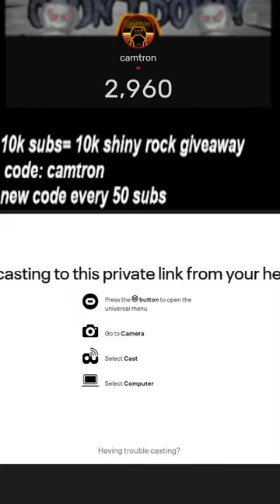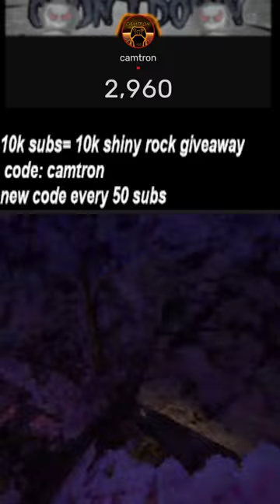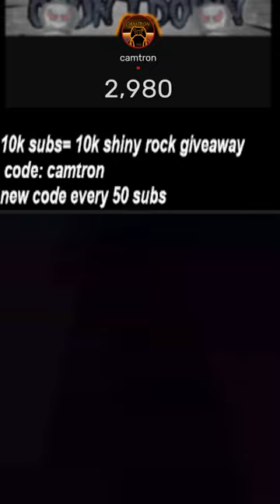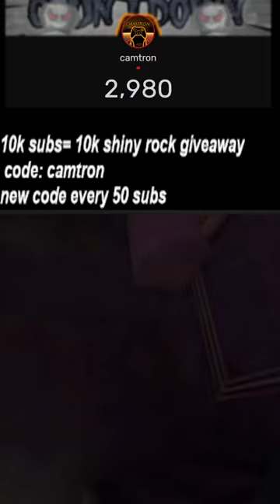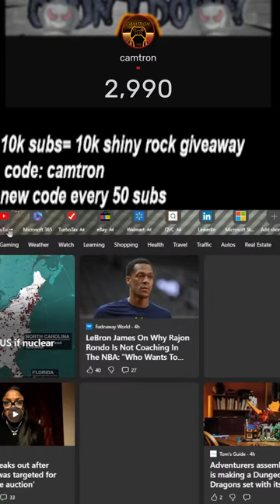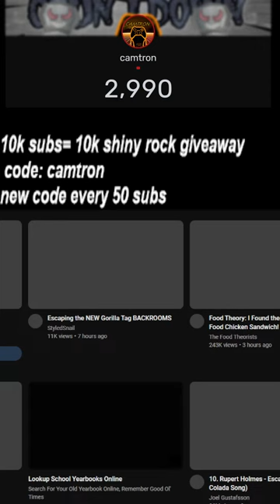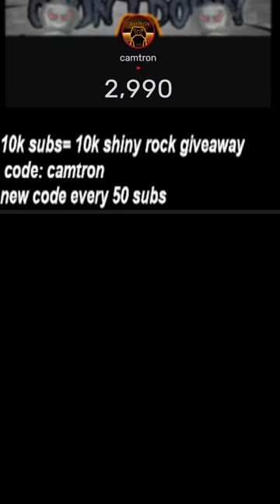🔴GORILLA TAG LIVE WITH FANS🔴